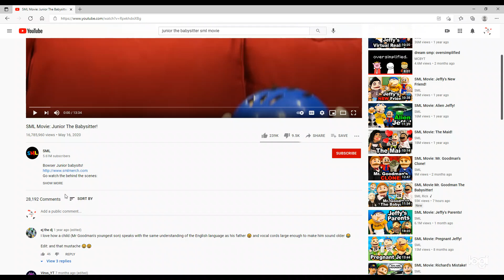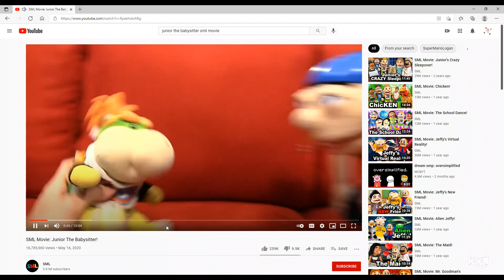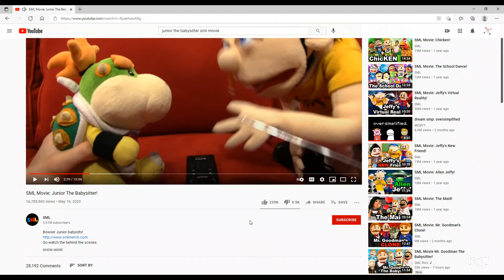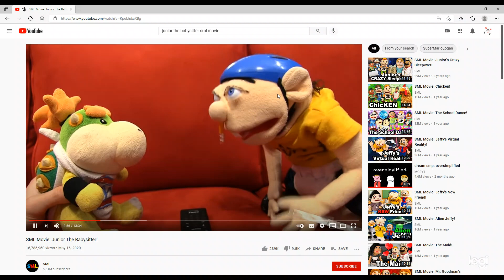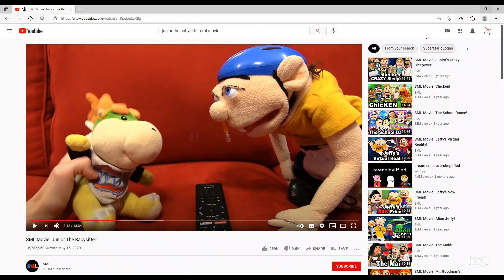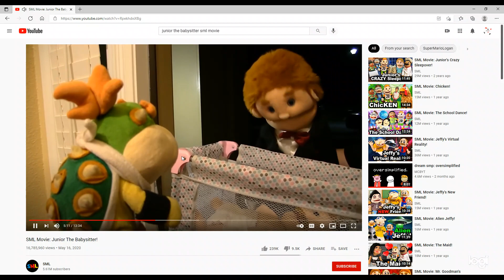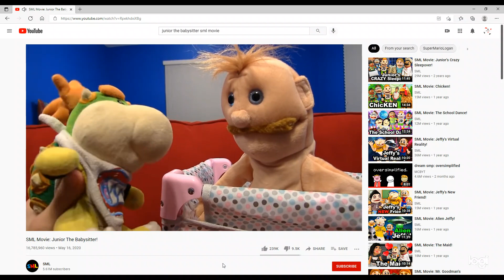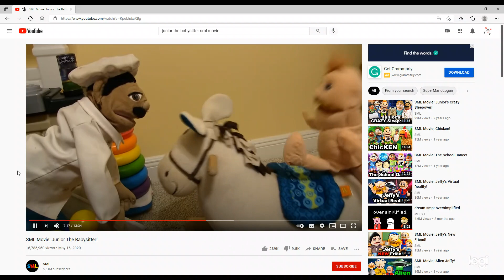deathfire gaming reacts to SML movie:Junior the babysitter part 1